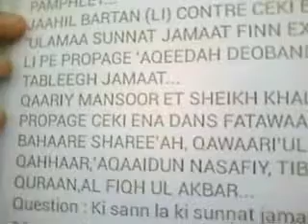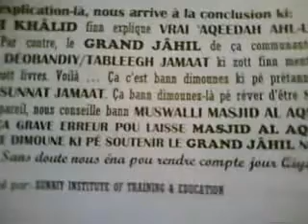FAUSSE CHARGE LORS JUM'AH MASJID (PREMIERE PARTIE)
QAARI MANSOOR PE RODE FAIRE CROIRE QUI JUM'AH MASJID PE PROPAGE AQEEDAH WAHABI.
PAR MOHAMMED YASEEN BHUTHUN (ENSEIGNANT ISLAMIC STUDIES ET PRECHEUR)